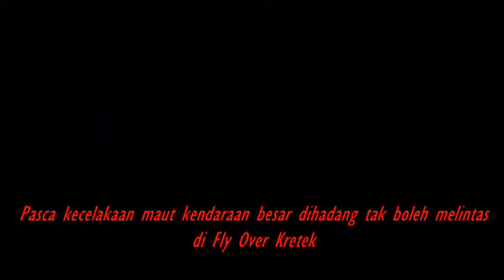Truk Besar dihadang tak boleh lewat Fly Over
Terkait   kecelakaan maut , sejumlah ormas menghadang kendaraan besar di SPBU Paguyangan agar berbalik arah.